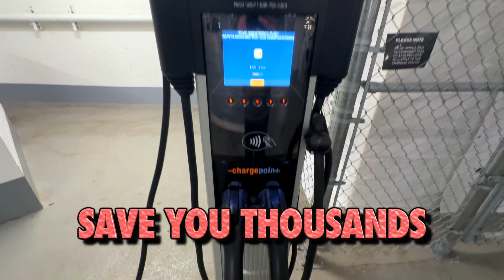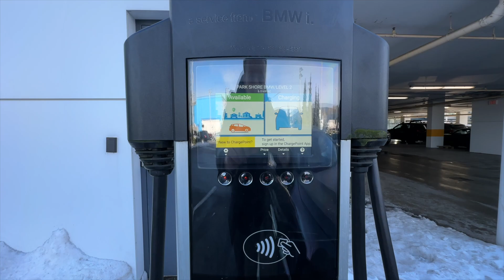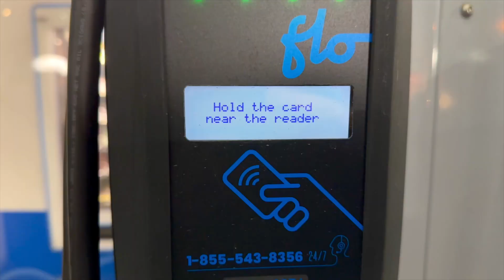Best EV Charging Business Model in 2025, Opportunity & Benefits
I’ve put together a set of advanced video trainings that break everything down:
How to start and grow a profitable EV charging business
Where to install chargers for maximum returns
How to pitch to site owners and structure deals
Real-world numbers, real traction, step-by-step

Chapters:
0:00 - Intro
0:55 - Profit
2:20 - Our Opportunity
3:30 - Business Model
4:30 - Install Costs
6:00 - More Customers
7:30 - Perception